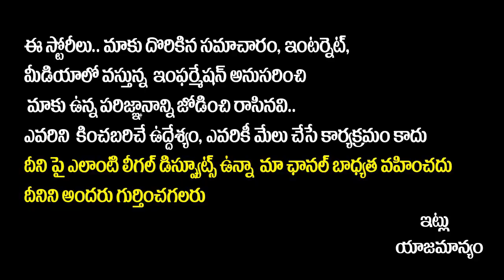చంద్రబాబు హెల్త్ - Dr CL Venkat Rao Explained About Chandrababu Naidu Health Condition | SocialPost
చంద్రబాబు హెల్త్ - Dr CL Venkat Rao Briefly Explained About Chandrababu Naidu Health Condition | Skill Development Case | CM Jagan | SocialPost Tv

SocialPost Shorts